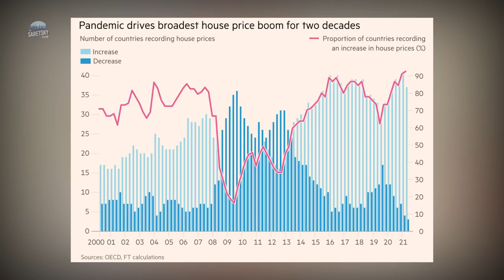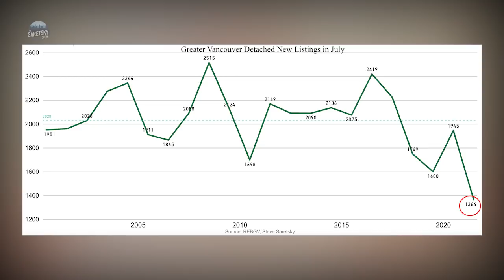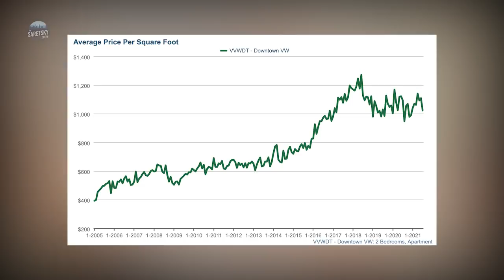Does It Really Take 30 Years To Save For A Downpayment?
Textbook economists say it takes 30 years for people to save enough money for the average house in places like Vancouver & Toronto. But does anyone really save? Nobody should be putting money in a savings account earning zero return while inflation runs hot at 3% per year. All the buyers I work with are using investment returns, or existing housing equity to fund downpayments.